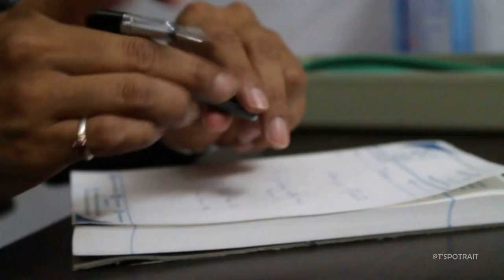THE THING IN WHICH YOUR AGE DOES NOT MATTER - FITNESS ( watch till end)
WHAT EVERY PERSON NEED IS FITNESS TO REMAIN HEALTHY AND YES TO PROTECT THEMSELF, AND THIS RAKSHABANDHAN WE BRING FITNESS
THANKS TO ABBAS JHOSAWA AND HIS PARTNER
Directed by - Taher Ezzy & Mohammed Ezzy
Poster by - Mufaddal Ezzy
Cast  -  PSI Ajay singh Rao,  Dr Nisrin,  Dr.Hussain, Abdul h Badri, Abbas Jhosawa, Ali Kezar Chikhly, Mohammed Ezzy, Alefiya Ramakda

( 9$ PER 1K VIEWS ) IF YOUR YOUTUBE MONETISATION IS NOT ENABLE